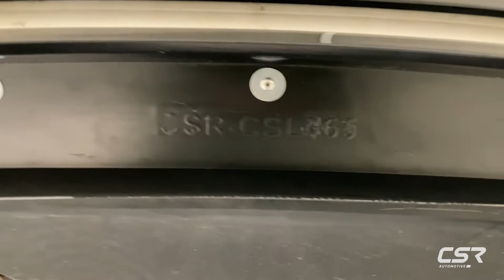Frontspoiler für den VW T5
Wir zeigen euch, wie man einen CSR Frontspoiler an den VW T5 montiert und was es bei der Montage zu beachten gibt.

0:00 Einleitung
0:16 Probemontage
0:52 Vorbohren
2:31 Postionierung am Fahrzeug
3:32 Montage am Fahrzeug
5:26 Carporn